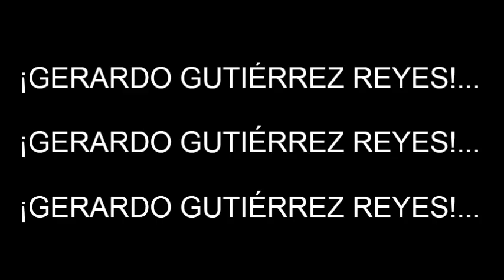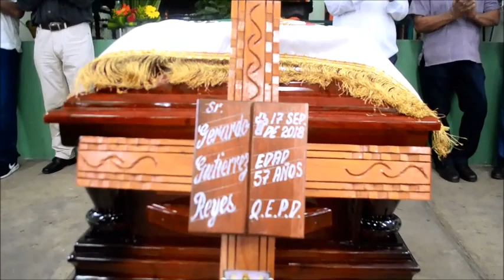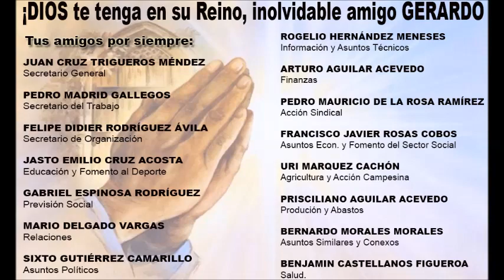¡¡¡ADIÓS GERARDO GUTIÉRREZ REYES!!!